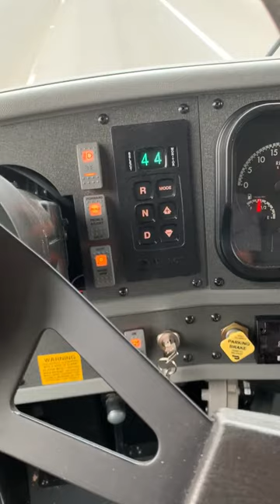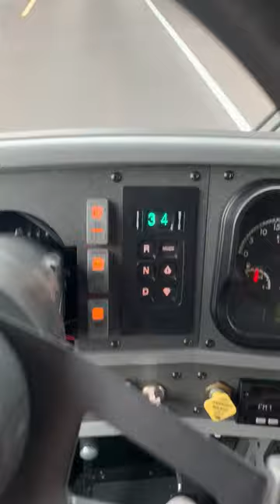Downshift Inhibit Feature of the Allison Transmission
This is an example of the downshift inhibit feature on the Allison Transmission.